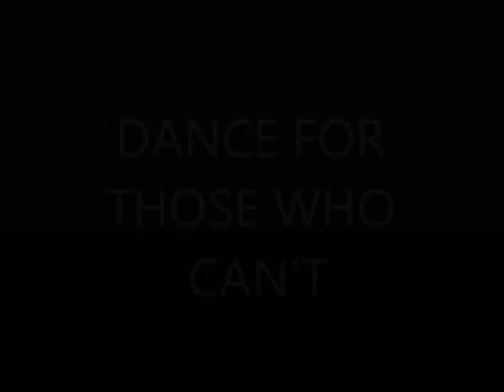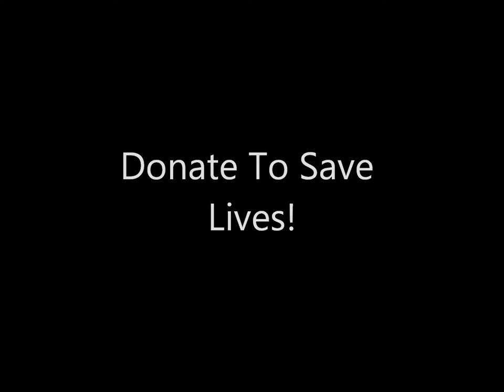Dance Marathon 2014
Hey Guys !
All proceeds go to Children's Miracle Network Hospitals !!!
For the Kids !
For those who can't !
Help them Fight !